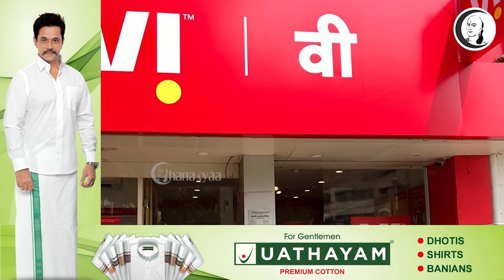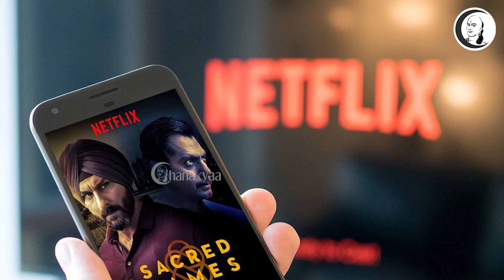சந்தை செய்திகள் | 15.12.2021 | Wednesday | Netflix | OTT | Offer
சந்தை செய்திகள் | 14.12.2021 | Tuesday | Netflix | OTT | Offer

சாணக்யா!